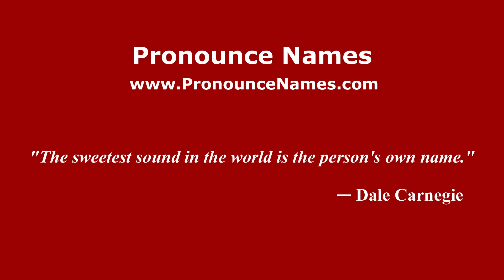How to pronounce Barranca de la Mona (Mexico/Mexican Spanish) - PronounceNames.com